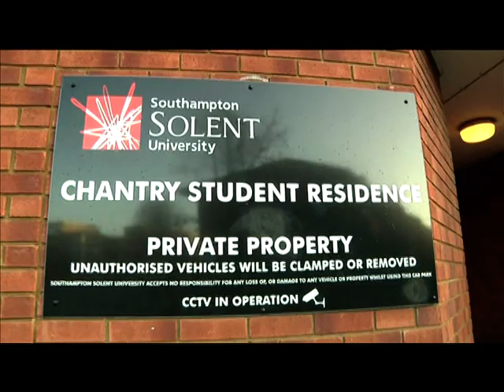Southampton Solent Uni FUN!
Chantry First Floor video of one weekend of crazy fun